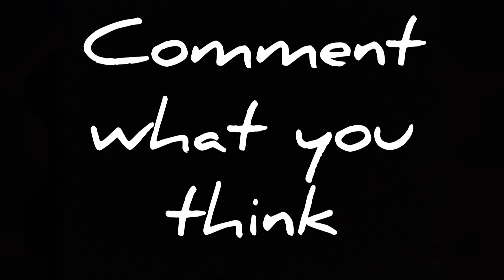THE ROLE GENETICS PLAY IN BUILDING MUSCLE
Here is a video explaining the role genetics play in building muscle. I cover the contribution my genetics have had on my physique and abilities.

Check out some more:

VIDEOS